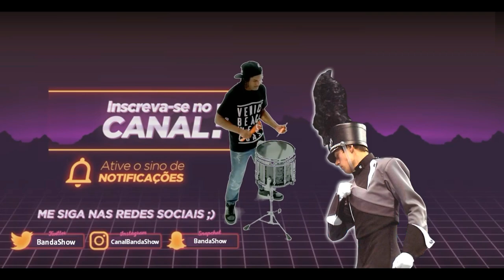STA DRUM'S - I CONFAMUPI 2017 AFAB-BA ( Banda Show )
STA DRUM'S - Batalha de Percussão I CONFAMUPI 2017 AFAB  Bahia, Drum Line Battle, Projeto envolvendo músicos das bandas da cidade de Santo Amaro Ba, Drum's Percussão Batalha, Parque de exposições em Salvador